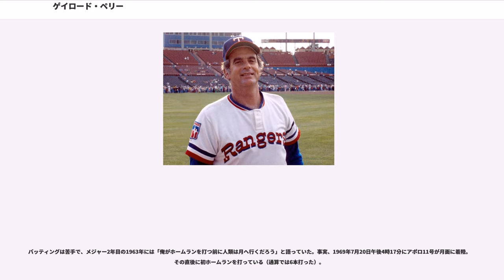ゲイロード・ペリー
ゲイロード・ジャクソン・ペリー（Gaylord Jackson Perry, 1938年9月15日 - ）は、MLBの元選手。ポジションは投手。アメリカ合衆国ノースカロライナ州ウィリアムストン出身。右投げ右打ち。

3歳上の実兄ジム・ペリーも元投手。

6月3日にサンフランシスコ・ジャイアンツと契約。

4月14日のシンシナティ・レッズ戦でメジャーデビュー。

5月31日のニューヨーク・メッツ戦で延長13回から登板し、10イニングを無失点に抑えて勝利投手となり、6月30日の同カードではメジャー初完封を達成。8月から先発に定着し、12勝11敗・防御率2.75を記録した。

は後半戦からリリーフでの登板が多くなり、8勝に留まる。

は開幕から5連勝、1敗の後に7連勝を記録。6月26日のレッズ戦では5回までパーフェクトに抑えて2安打完封勝利を挙げるなど前半戦で12勝を記録し、オールスターゲームに初選出される。後半戦は7月22日のフィラデルフィア・フィリーズ戦で7回まで無安打に抑え、キャリアハイの15奪三振で1失点完投勝利を挙げるなど8連勝を記録したがその後6連敗。それでも21勝8敗・防御率2.99・201奪三振の好成績だった。は勝利に恵まれず前半戦は5勝10敗だったが、9月1日のレッズ戦で16イニングを無失点に抑えるなど後半戦は10勝7敗・防御率1.71と復調し、15勝17敗ながら防御率2.61・230奪三振を記録した。

は8月26日のシカゴ・カブス戦で7回1死までパーフェクトに抑え、1安打無四死球の「準完全試合」で完封勝利。9月17日のセントルイス・カージナルス戦ではボブ・ギブソンとの投手戦を制してノーヒットノーランを達成するなど16勝15敗・防御率2.45の成績だった。

は19勝14敗・防御率2.49・233奪三振、リーグ最多の325.1イニングを記録した。

は4年ぶりにオールスターゲームに選出され、9月に4連続完封勝利を挙げるなどいずれもリーグ最多の23勝・41先発・5完封・328.2イニング・292被安打を記録。ギブソンと並んで最多勝利のタイトルを獲得し、サイ・ヤング賞の投票ではギブソンに次ぐ2位に入った。

は16勝12敗・防御率2.76の成績でチームの地区優勝に貢献。ピッツバーグ・パイレーツとのリーグチャンピオンシップシリーズでは第1戦で3失点完投勝利を挙げるが、第4戦で6回途中7失点と打ち込まれて敗戦投手となり、チームは1勝3敗で敗退した。これが結果的に自身最初で最後のポストシーズンとなった。11月29日にサム・マクダウェルとの交換トレードで、1選手と共にクリーブランド・インディアンスに移籍。

は移籍1年目ながら開幕投手を務める。前半戦で16勝8敗・防御率1.73を記録し、2年ぶりにオールスターゲームに選出される。24勝16敗・防御率1.92・234奪三振、リーグトップの29完投を記録してウィルバー・ウッドと並んで最多勝利のタイトルを獲得し、自身初のサイ・ヤング賞を受賞。兄ジムも1970年に受賞しており、兄弟の受賞はMLB史上初となった。MVPの投票では6位に入った。

7月3日のデトロイト・タイガース戦では兄と投げ合い、7回途中5失点で敗戦投手となった。19勝19敗・防御率3.38、いずれもキャリアワーストの115四球・143失点・315被安打・34被本塁打・17暴投と前年から成績を落としたが、リーグトップの29完投、いずれもキャリアハイの238奪三振・344.0イニング・7完封を記録した。

は兄とチームメイトになる。開幕直後から15連勝を記録するなど前半戦で15勝3敗・防御率1.47の好成績で、オールスターゲームでは先発投手を務めた。後半戦で6勝10敗と調子を落としたが、21勝13敗・防御率2.51・216奪三振を記録し、サイ・ヤング賞の投票で4位に入った。兄は17勝を挙げ、2人でチーム勝利数（77勝）の半分に当たる38勝を挙げた。6月13日に3選手プラス10万ドルとの交換トレードでテキサス・レンジャーズに移籍。

移籍後は4連敗を喫したが、後半戦で11勝3敗・防御率1.86と調...